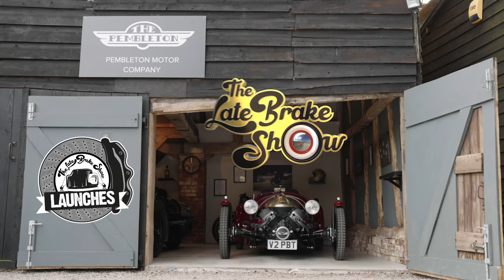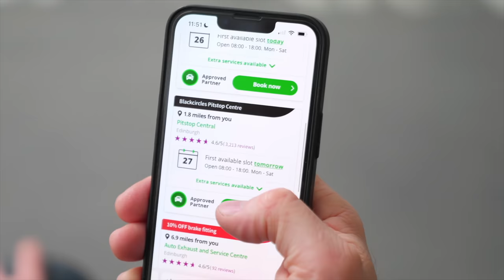The Pembleton T24 Exclusive Review - The LIGHTEST New car you've never heard of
The Pembleton T24 review - the LIGHTEST new car on sale? Jonny Smith gets a world exclusive on the £33,000 four wheeled, 2-cylinder, 361kg British grin maker called a Pembleton. The company also makes a three-wheeler, but this four wheeler is their new model, featuring front-wheel drive, independent suspension, disc brakes all round and either a 79bhp 850cc aircooled twin cylinder engine, or a 750cc unit.

Is the future of fun new cars less power, less weight, thinner tyres and amazing mpg? Jonny thinks it could be.

This episode is proudly supported by Black Circles the UK’s largest online tyre retailer providing a comprehensive click & fit service.
Enter your registration number to the website and you choose between a wide selection of different types of grades of tyres suitable for your car.

CHAPTERS
0:00 Intro
1:55 The Pembleton story
3:35 Caravan name!
4:50 Tech specs
5:40 Driving impressions 1
7:30 0-62 mph
8:54 Unique suspension
9:40 Wheel and tyres
11:45 Chassis and dimensions
13:19 Storage and boot space
14:50 MERCH
15:25 Driving impressions 2
18:07 The factory
22:24 Driving impressions 3
25:07 Verdict